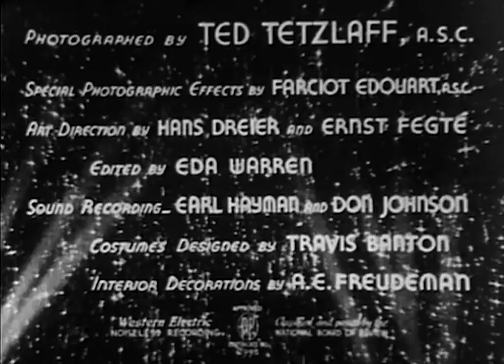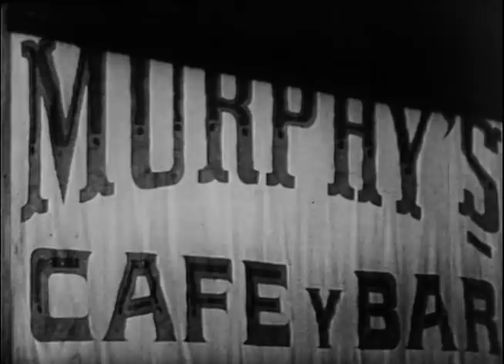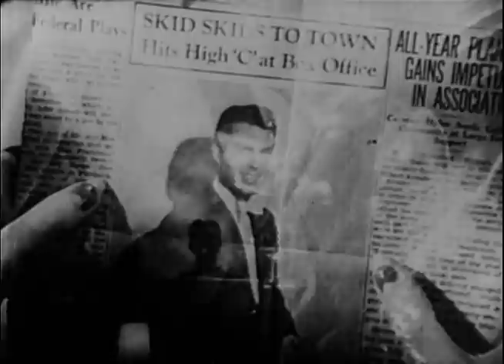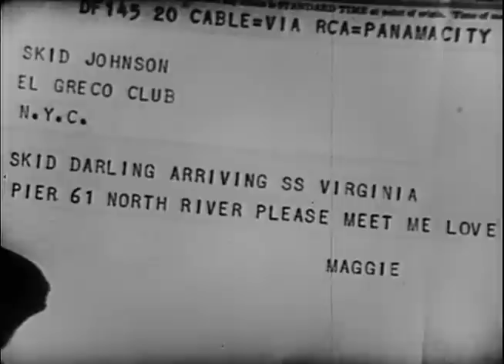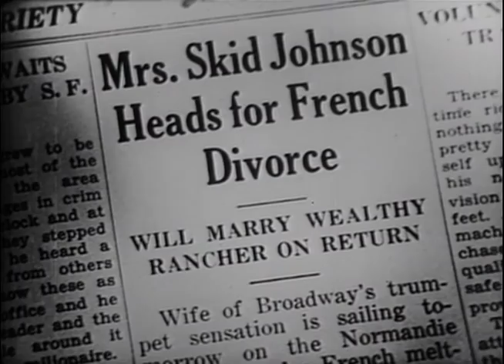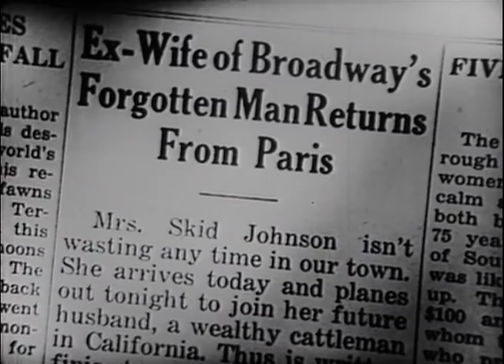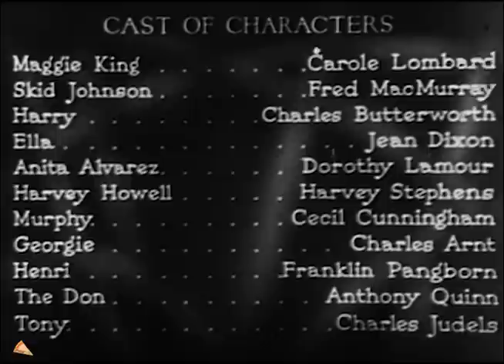Swing High, Swing Low (1937) CAROLE LOMBARD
Movie Class by PizzaFLIX: a remake of THE DANCE OF LIFE (1929), SWING HIGH, SWING LOW, became Paramount’s most profitable film of 1937. When 20th Century-Fox purchased the film rights for another version in 1948, Paramount sent them the original 35mm negative which was not returned and is now considered lost.

Stars: Carole Lombard, Fred MacMurray, Dorothy Lamour
Director: Mitchell Leisen

A beautiful passenger on a cruise ship passing through the Panama Canal flirts with a soldier on his last patrol. She’s a singer, he’s a brilliant trumpet player. They make beautiful music together and tie the knot. But can their love withstand the persistent attentions of a former flame? Watch for a young  Anthony Quinn.